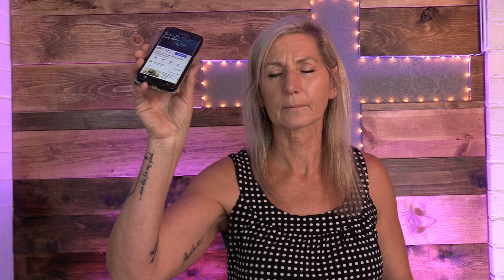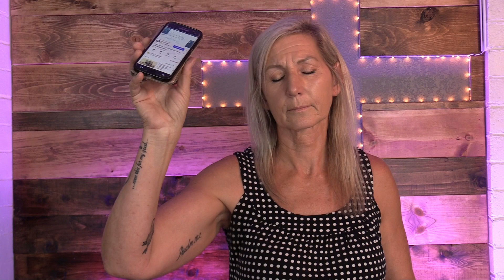Heart to home - A Father's Love - 8/24/2021